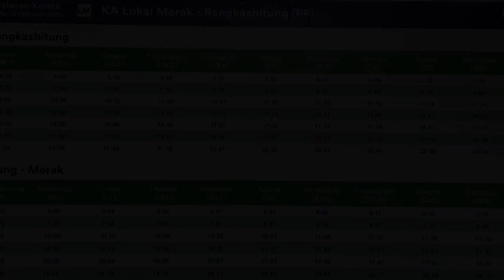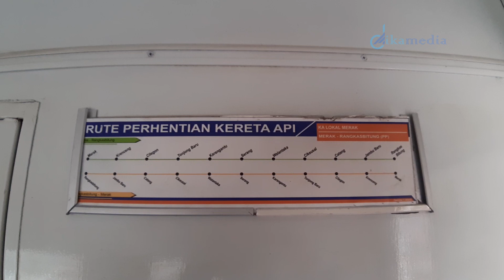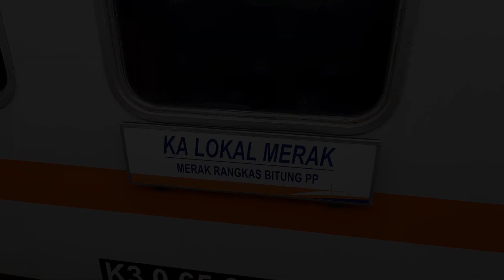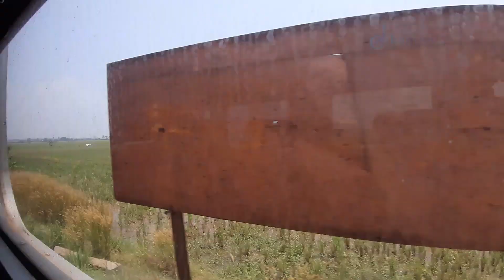HANYA 3000 RUPIAH BISA NAIK KA LOKAL PALING BARAT PULAU JAWA ‼️ | #910 [Travelling by Train : S3E13]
NAIK KERETA API LOKAL PALING UJUNG BARAT PULAU JAWA | #910 Travelling by Lokal Merak train

Perjalanan Kereta Api Lokal Merak relasi stasiun Rangkasbitung hingga Merak.
Perjalanan sejauh 67 km selama 1 jam 55 menit dengan kelas ekonomi.

Bagaimana keseruan perjalanan kereta komuter rasa ekonomi lokal kali ini, saksikan dari awal hingga akhir ya teman teman !

00:00 intro
00:22 tiba di stasiun rangkasbitung
01:45 stasiun rangkasbitung
02:22 jadwal ka lokal merak
03:23 keberangkatan krl rangkasbitung - tanah abang
03:58 kereta lokal merak
04:33 kedatangan krl tanah abang - rangkasbitung
06:24 lokomotif dinas ka lokal merak
07:33 cinematic intro
08:58 berangkat stasiun rangkasbitung
11:40 stasiun jambu baru
12:52 stasiun catang
15:30 stasiun cikeusal
18:15 stasiun walantaka
21:23 stasiun serang bersilang KA Lokal Merak
26:44 stasiun karangantu
29:31 stasiun tonjong baru
33:58 stasiun cilegon
37:22 stasiun krenceng
40:12 toilet ka lokal merak
41:39 menelusuri pinggir pantai
43:27 stasiun merak

Jangan lupa COMMENT, beri tanda LIKE dan juga SHARE ke teman, saudara, gebetan kamu ya.. :)

+ and many more at Playlist Tab

Or Visit our PLAYLIST to seek out more !